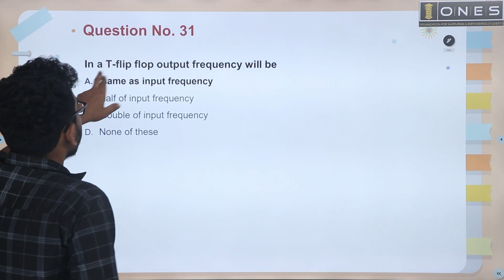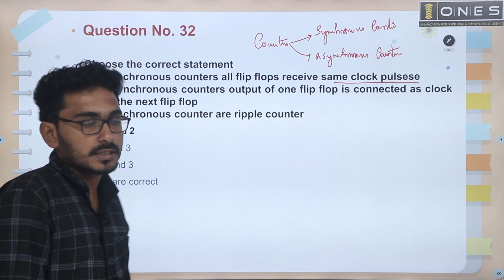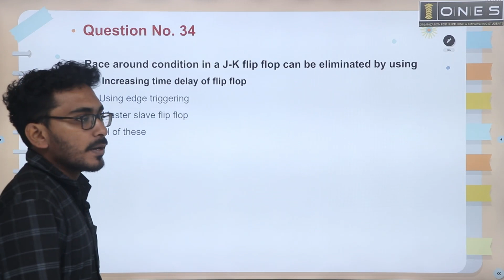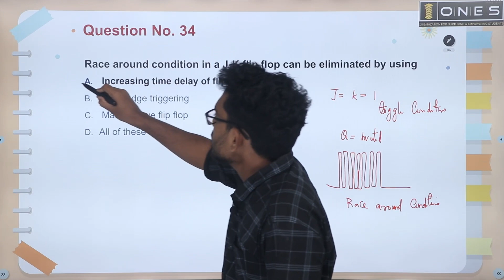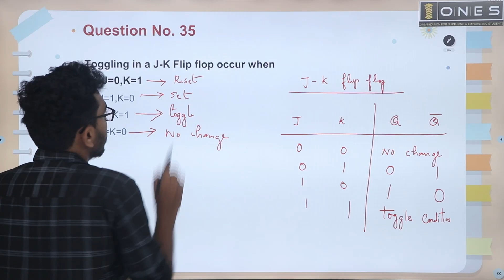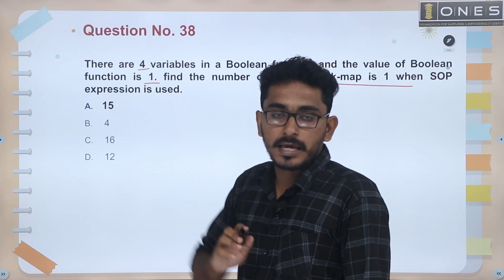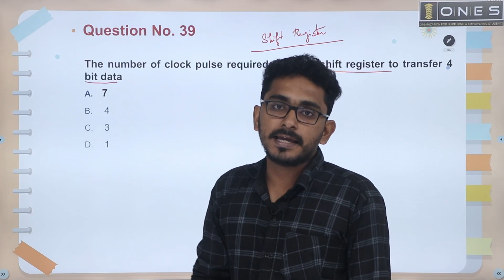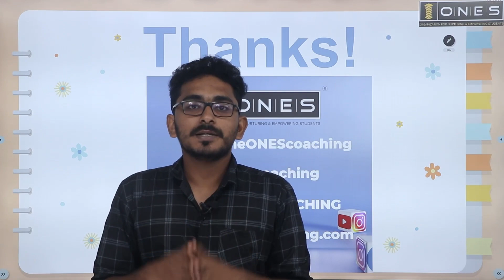കേരള PSC KSEB Sub Engineer | Digital Electronics | Free YouTube Practice Session 4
𝐇𝐢𝐠𝐡𝐥𝐢𝐠𝐡𝐭𝐬:
🔖 Sub Engineer Test Series
🔖 E- Materials
🔖 Doubt Clearance
🔖 Workout Sessions
🛑 Register soon and get KSEB SUB ENGINEER  Coaching for an offer prize